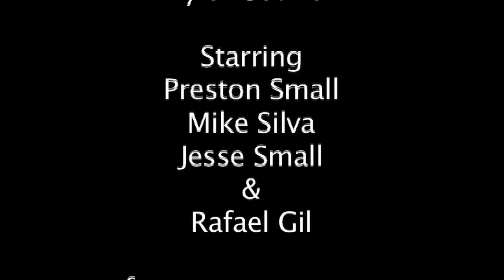Cable Guy (part 3)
Well your first problem is that you have way too many bags of Lima Beans like some kinda Braud!!!